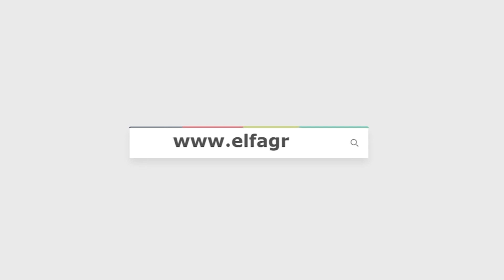منذر ريحانة: الممثل يرتقى إلى السحاب وليس له علاقة بالحدود